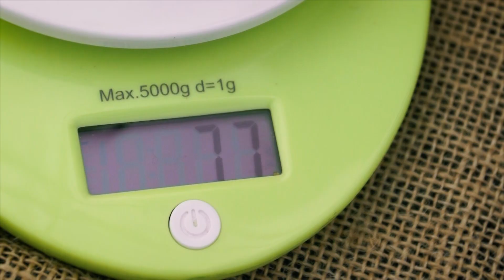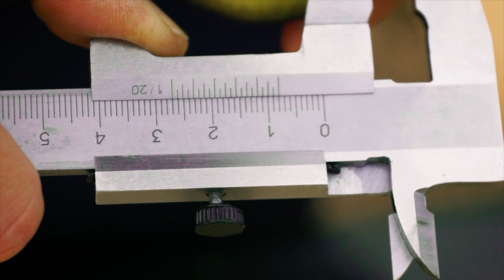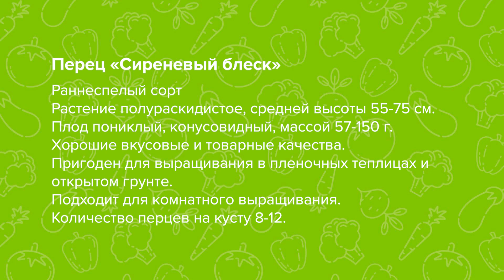КАК ПОЛУЧИТЬ РАННИЙ УРОЖАЙ ПЕРЦА В 2020 ГОДУ? ПЕРВЫЙ НА ОГОРОДЕ - ПЕРЕЦ СИРЕНЕВЫЙ БЛЕСК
Какой перец поспеет самым первым на Вашем огороде?

Знакомьтесь - необычный перец "Сиреневый блеск". Настолько урожайный, что куст гнется к земле.

Режем, измеряем толщину стенки и пробуем на вкус!